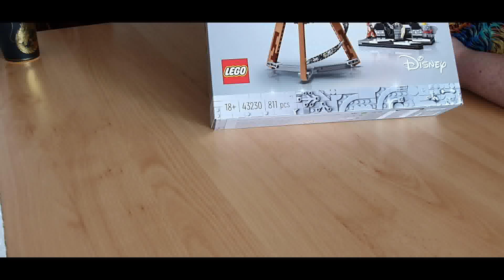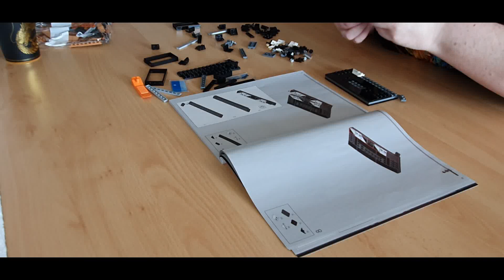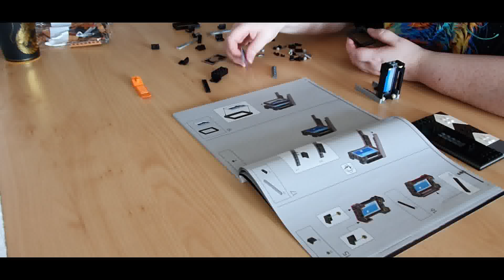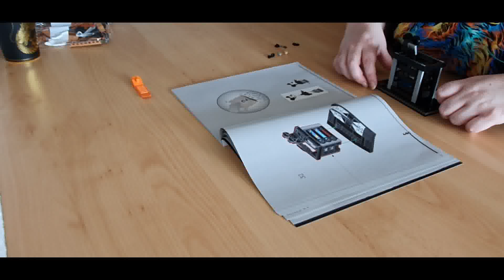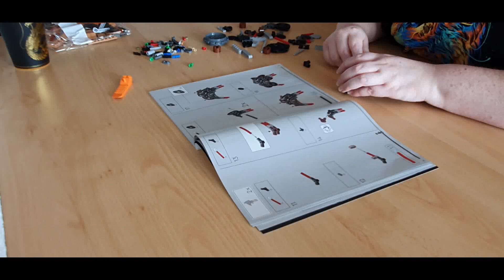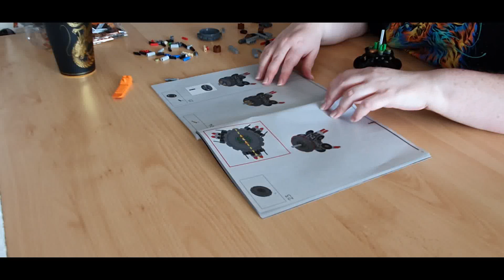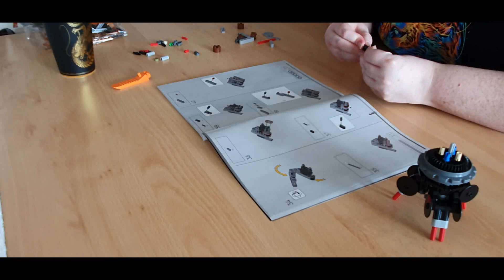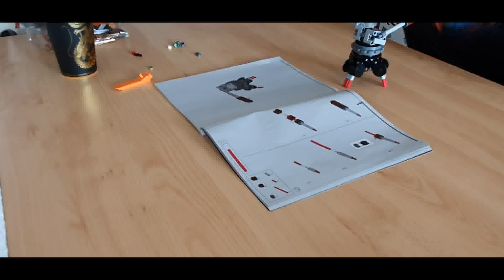Lego Disney 100 Kamera Zusammenbau Part 1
Moin ihr da draußen.

Ja ich weiß, meine Kamera hatte sich etwas geneigt und ich Doofie habs nicht mitbekommen.

Ich hab habs in einem Rutsch aufgenommen, und von daher nicht wirklich was davon mitbekommen.
Erst im dritten Part habe ich sie etwas verändert. Da sie kein Display hat, ist das eher so auf gut Glück mit dem Filmen. Ich hoffe ich verzeiht mir das.

Viel Spaß wünsche ich euch trotzdem beim angucken.

Das Bild stammt nicht von mir